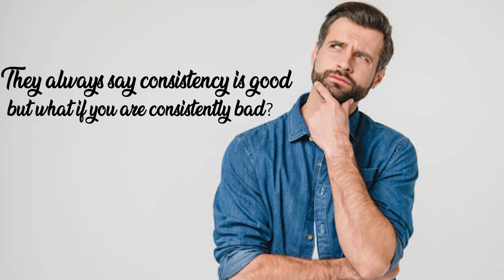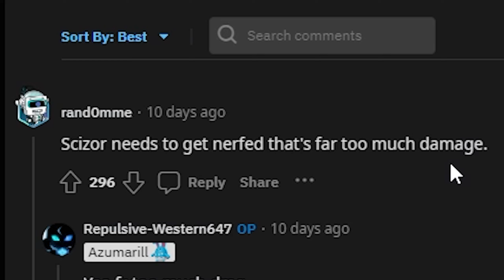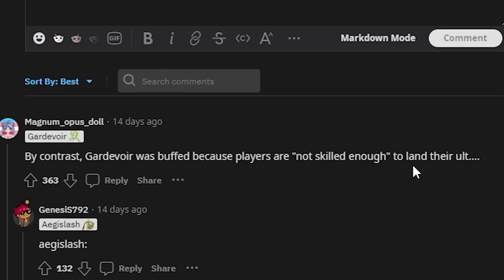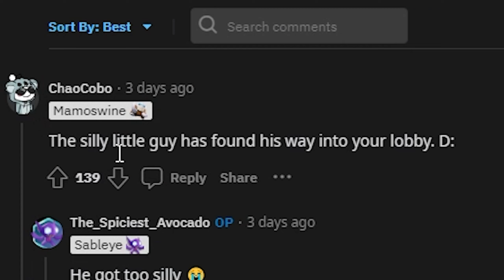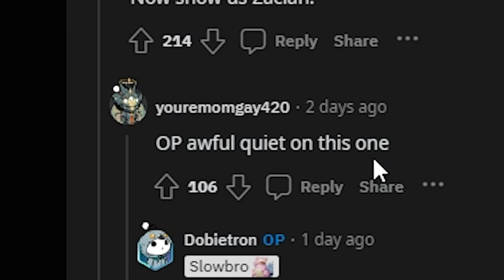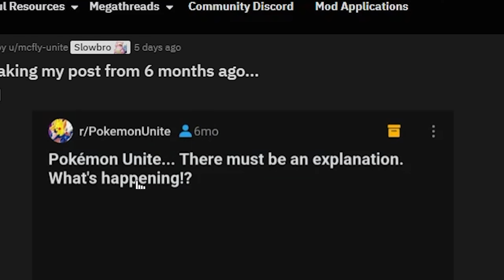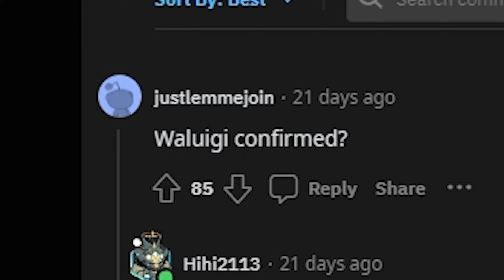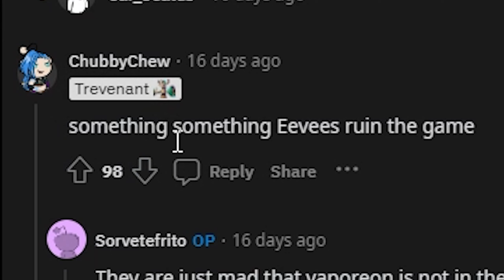the most hated pokemon in pokemon unite IS THIS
there are a ton of pokemon we hate but this one? i wasn't expecting it!

👉️ Your health is important!